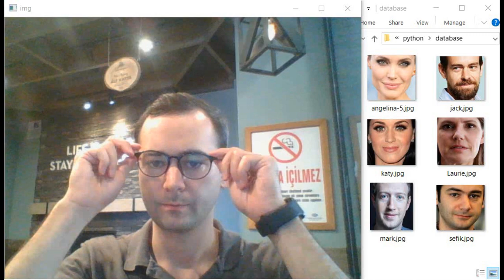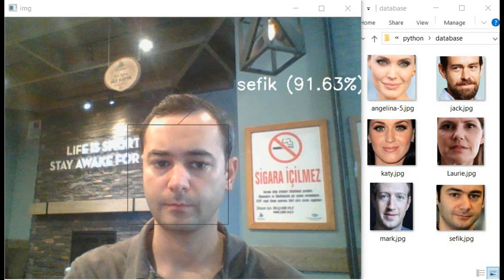Real Time Face Recognition with OpenFace in Python (Keras + TensorFlow + OpenCV)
Carnegie Mellon University researchers announced its OpenFace model for face recognition tasks. This video shows the real time face recognition implementation of OpenFace model in Python with Keras and TensorFlow backend. Face detection is handled by OpenCV's haarcascade module, and detected face is looked for in the database based on its vector representation (embedding).

Besides, this program is run on a personal computer and CPU. GPU is not required to run this program.

The following link is a step by step documentation of this model and you can also find the source code (including CNN model and pre-trained weights) of this project there.

You might be interested in the real time implementation videos of some other popular face recognition models:

To run face recognition in real time with a few lines of code, deepface might attract your attention